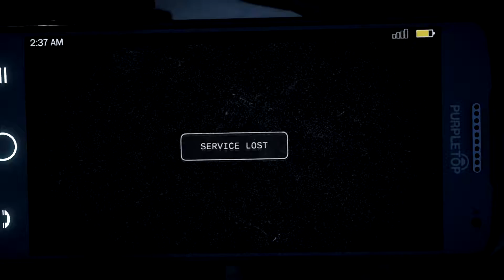El inicio de far cry 5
Es algo diferente con algunas cosas que se han copiado. pero me gustó.